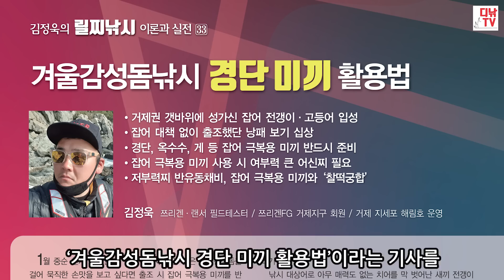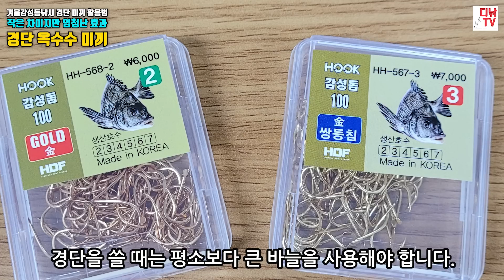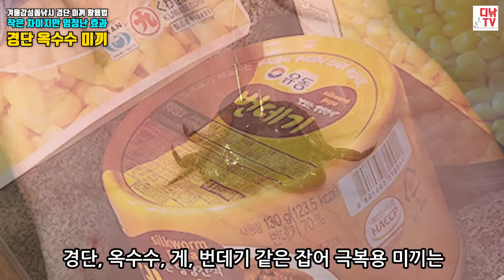경단 미끼의 상식을 깨는 새로운 방법 ! 경단 옥수수 미끼, 겨울감성돔낚시 경단 미끼 활용법 [디낚TV 낚시공부방]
경단 미끼의 상식을 깨는 새로운 방법을 소개합니다.
이 영상은 월간 바다낚시 & 씨루어 2013년 2월호에 게재된 ‘김정욱의 릴찌낚시 이론과 실전 33편’
‘겨울감성돔낚시 경단 미끼 활용법’라는 기사를 토대로 제작되었습니다.
이 영상에서는 획기적인 경단 미끼 사용법인 '경단 옥수수 미끼'에 대한 설명과 더물어,
경단 미끼 기본 사용법과,
경단을 비롯한 잡어 극복용 미끼 사용시 채비법,
잡어 극복용 현장 미끼 사용 노하우 등을 함께 소개하고 있습니다.